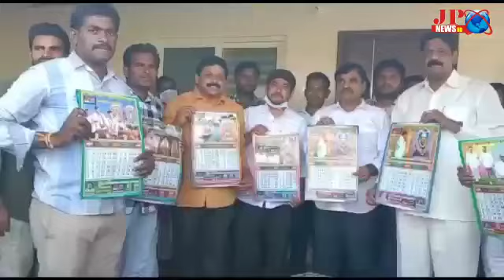JP న్యూస్ నూతన క్యాలెండర్ ఆవిష్కరణ